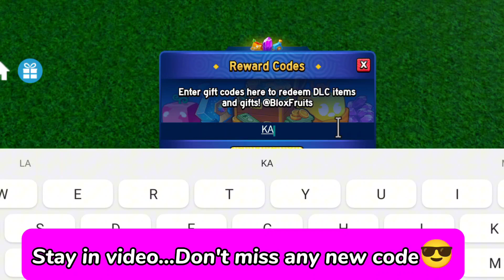CODES ✅ NEW Blox Fruits Codes 2x Exp 2023 - All New Blox Fruits Codes - Blox Fruits Codes For 2X Exp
With our list of Blox Fruits codes, players can get free beli, an experience boost, or on the odd occasion a Blox Fruit stat reset code. All of these are essential to your time playing Blox Fruits! Most Blox Fruit codes will give you a timed x2 experience boost, so you can rank up even faster and make it to the Grand Line!

How To Redeem Codes In Blox Fruits?
How to redeem Blox Fruits codes. It's simple enough to redeem a Blox Fruit code. Once you're in the game, select the small Twitter icon (the blue circle with the white bird) on the left of the screen. Then, you can type the code into the box, and select "Try".